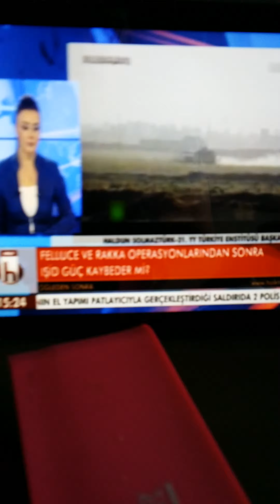30 mayıs 2016 Türkiye Cumhuriyeti vatandaşlarına uyarı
Video -3 işde durumun vahamiyetti. Uyan Türkiye. Aylar önce RT kanaldan bulduğum videoları yayinladım. Ameri.ka   isra.il vb. Oyunu bu.
Bunlar koldaki armayı şimdi gördük dediler. Büyük yalan. Kendileri bordobereli Türk askerine bunlari pyd yi eğitimini verdi.
Ülkeye çadır mahkemesi ile sokdular. P.kk ile Türkiye'yi oyalarken vede Türk askerini polisini şehit ederken, tuzak kurmaya vede uygulamaya destek oldular.
Kara Kuvvetleri girmeden ,bölgeyi boşalması gereken halk ve direk oraya girmekdense parça buçuk yakın mesafe ile ordaki teroristtide insan hakları kuralarına uyarak, canlı şekilde yine yerine teslim ediyorlar.
Ama olan Türk askeri ve polisi ordaki Türk vatandaşlarına oluyor.
 (Kürt, Türk ayrımı yapmadan Türkiye iyiligine mucadele eden =Türk vatandaşı )
Yani durum vahim .açıklama burda